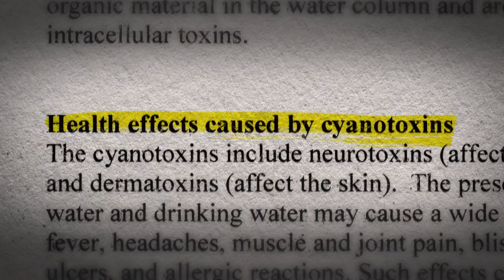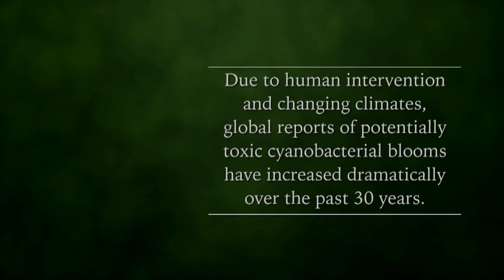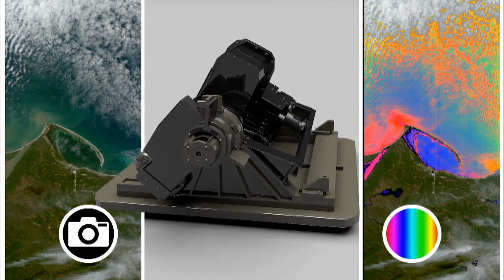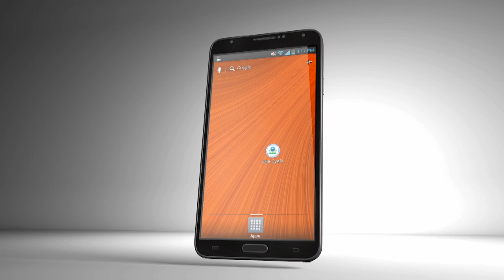ISS Benefits for Humanity: Eye on the Tide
The vantage point of space not only contributes to a better understanding of our home planet, it helps improve lives around the world. Onboard the International Space Station, the Hyperspectral Imager for the Coastal Ocean (HICO) instrument gave scientists an exceptional new view of the coastal ocean and the Great Lakes. Using a special camera that separates light into hundreds of wavelength channels, HICO was used to identify potentially harmful algae blooms in Lake Erie and other lakes and reservoirs that provide critical drinking water for millions of users.

The EPA is developing an early warning indicator system using historical and current satellite data to detect algal blooms.

The International Space Station is a blueprint for global cooperation and scientific advancements, a destination for a growing commercial marketplace in low-Earth orbit and a test bed for demonstrating new technologies. The space station is the springboard to NASA’s next great leap in exploration, including future missions to an asteroid and Mars.

Produced/Directed: Jason Clemons

Cinematography: Charles Clendaniel

Sound Design: Greg Wiseman

Editing/Animation/Graphics: Jason Clemons